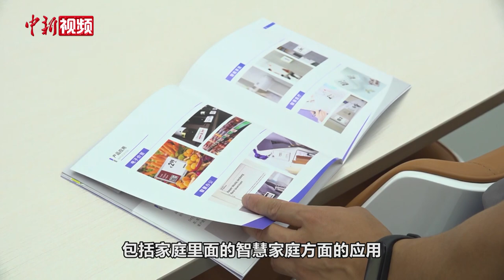【高质量发展调研行】探访全球最大电子纸生产纸张基地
超市里的标签、会议室的桌牌、公交车上的广告都需要经常更换，如果改用电子纸，将能大量减少树木砍伐。近日，记者跟随“高质量发展调研行”中央媒体采访团走进浙江东方科脉电子股份有限公司总部基地。2023年3月该公司在浙江嘉善县西塘镇竣工投产，集模组产品的生产、设计、研发、销售于一体，计划布局电子纸生产线100条，可年产智能物联网电子纸1亿片。